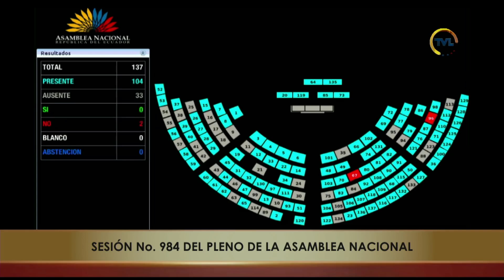Reconsideración de la votación de la moción 2 - Sesión 984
27 de noviembre de 2024
Informe de posturas respecto al trámite de sustanciación de la solicitud de Juicio Político en contra de la señora, Andrea Stefanía Arrobo Peña, ex Ministra de Energía y Minas de conformidad a lo dispuesto en el numeral dos del artículo 83 de la Ley Orgánica de la Función Legislativa.